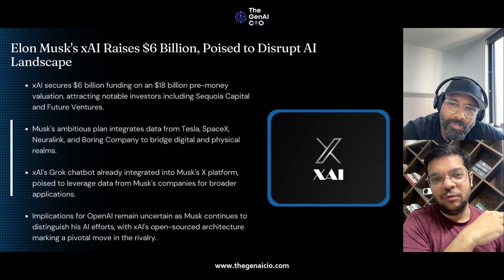Elon Musk's xAI Raises $6 Billion, Poised to Disrupt AI Landscape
xAI secures $6 billion funding on an $18 billion pre-money valuation, attracting notable investors including Sequoia Capital and Future Ventures.

Musk's ambitious plan integrates data from Tesla, SpaceX, Neuralink, and Boring Company to bridge digital and physical realms.

xAI's Grok chatbot already integrated into Musk's X platform, poised to leverage data from Musk's companies for broader applications.

Implications for OpenAI remain uncertain as Musk continues to distinguish his AI efforts, with xAI's open-sourced architecture marking a pivotal move in the rivalry.

Follow us on:

Amazon Music